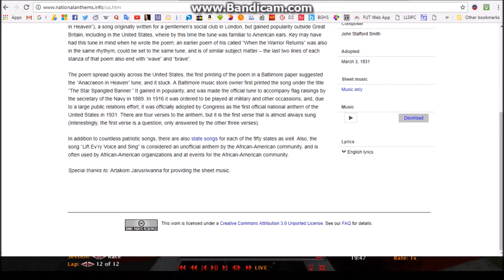2017 AAA F1 Series (Round 8: Philippines Grand Prix)